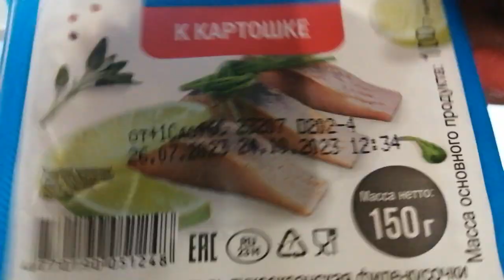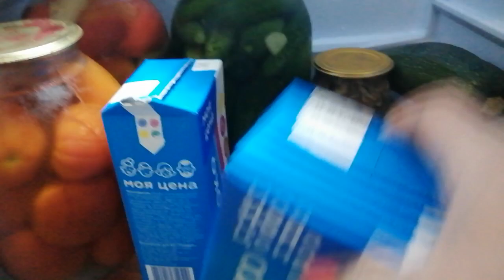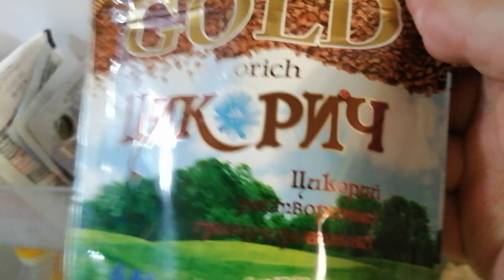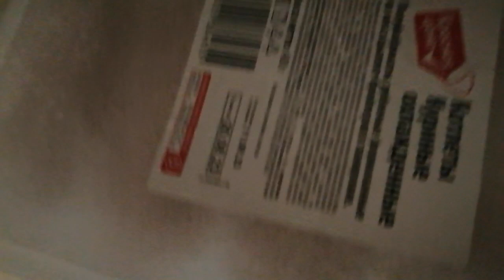на вторник мой холодильник 15.08.2023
ВОЗМОЖНОСТЬ СДЕЛАТЬ МНЕ ПОДАРОК-МИР 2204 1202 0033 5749